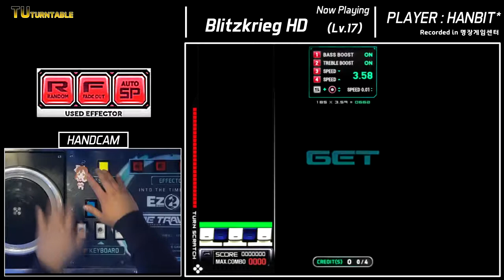[EZ2AC/TURNTABLE][HANDCAM] Blitzkrieg HD(17)